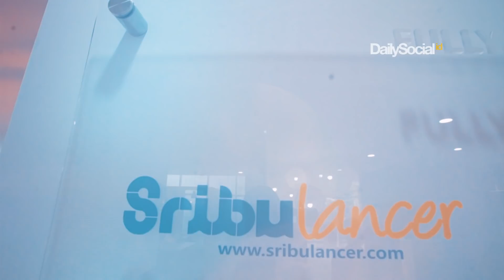Mengunjungi Kantor Sribulancer di Coworking Space Huddle Hub | DStour #64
Terletak di kawasan Jakarta Selatan, startup yang fokus kepada penyediaan tenaga kerja paruh waktu (freelancer) Sribulancer saat ini menempati kantor baru di coworking space Huddle Hub. Menempati hampir 70% ruangan di coworking space tersebut, Sribulancer berusaha meminimalisir penggunaan ruangan yang tidak diperlukan.

Dengan jumlah tim yang tidak terlalu banyak, Sribulancer mencoba memanfaatkan dengan optimal fasilitas di Huddle Hub. Dipandu CEO Sribulancer Ryan Gondokusumo, berikut ini liputan DStour selengkapnya.